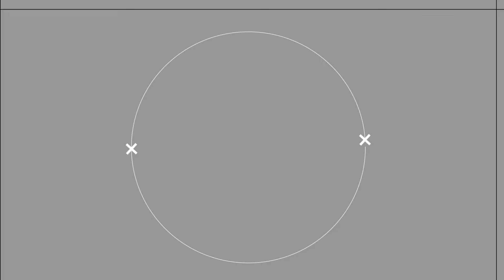Drilla - "Dark Souls" (Official Music Video) / Shot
Artist - @drilladrill

SAVAGEPOPE PRODUCTIONS
LOUISVILLE, KENTUCKY